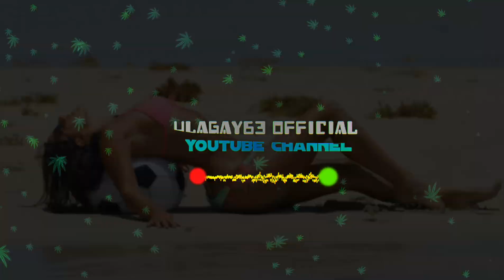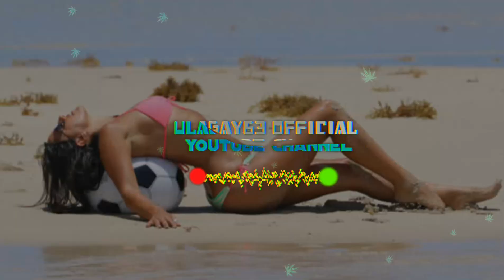Lagu Acara Dangdut Chaan Baaliyan Remix (Nipa Goka) Terbaik 2022.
⏭️Ulagay63 Official ⏮️
Lagu dan gambar yang saya upload di channel saya ini sepenuhnya bukan milik saya namun saya hanya mengoleksi Karya Terbaik Anda. Saya meghargai dan menghormati karya-karya anda yang luar biasa ini.

Jika kalian suka dengan lagu-lagu di channel ini jangan lupa